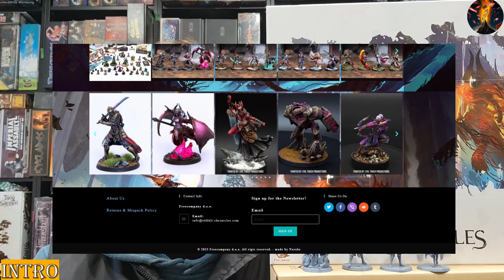Unboxing & Zusammenbau: ELDFALL CHRONICLES Teil 2: Helian League & Ausblick auf Northern Wind!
Heute baue ich die 4 Modelle der Helian League aus der Grundbox zusammen: 3 davon fraktionsspezifisch und 1 übergreifend. Außerdem sprechen wir (kurz) über Northern Wind - das kommende Addon zu Eldfall Chronicles:

Und natürlich möchte ich euch die Seite mit dem Living Rulebook und allen stets aktualisierten Werten nicht vorenthalten:

►Sprungmarken
00:00 Intro
01:40 Zusammenbau - Helian League
20:42 Abschlussgedanken